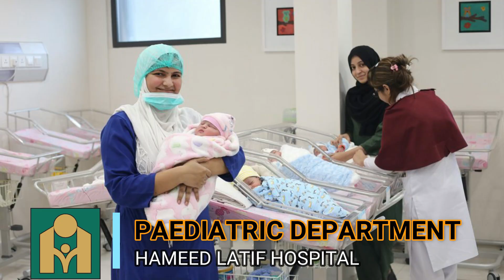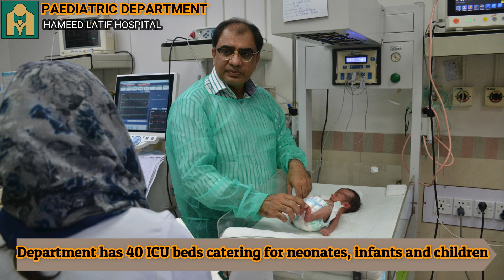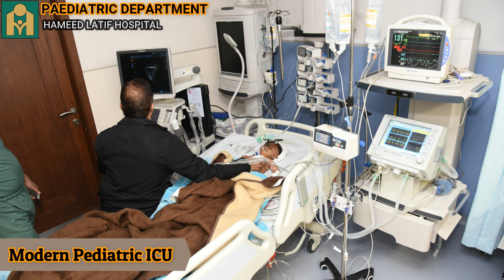Pediatric Department Hameed Latif Hospital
The Pediatrics Department at Hameed Latif is a cutting-edge facility fully dedicated to the health and well-being of children. Hameed Latif Hospital pediatric department is a post graduate teaching facility recognized by College of Physicians and Surgeons of Pakistan. The department has 40 ICU beds catering for neonates, infants and children. The department has state of the art ventilators, incubators and warmers. The department provides 24 hours emergency services at Hameed Latif Hospital.